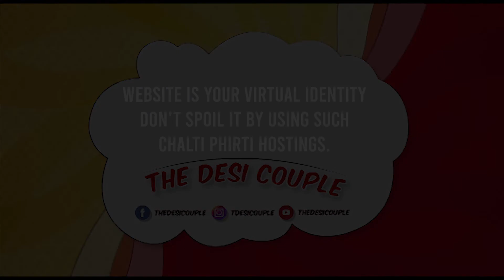TDC | Chalti Phirti Hosting | Mansoor M Khan | Anam Mansoor | Farhan Danish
TheDesiCouple : So, this is what exactly happened with Anam's catering business website and we got an idea to use it because it might be happening with many of you right? Let's check it out!!